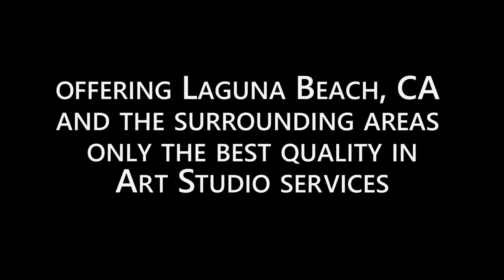Bebe Landers Art Studio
Bebe Landers Art Studio is an Art Studio in Laguna Beach, CA. I offer Art Sales, Portrait Commissions, Art Lessons and more.

My name is Bebe Landers of Bebe Landers Art Studio and I am a professional artist residing in Laguna Beach, CA. I specialize in oil paintings, focusing on the figurative, portrait, and landscape mediums while leaning towards realism, impressionism, and plein air styles. I have been painting for over 10 years, taking my education from York University and the Ontario College of Art & Design to corner the market on murals and then art for luxury residential properties before moving to open my own art studio and gallery.